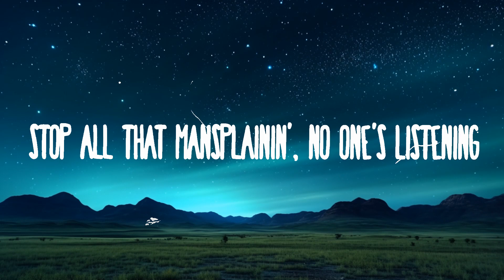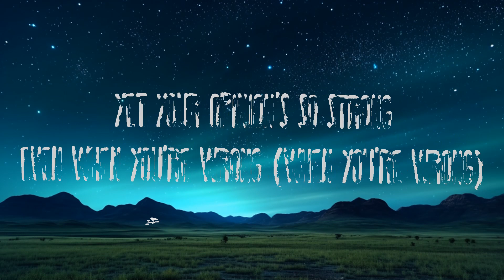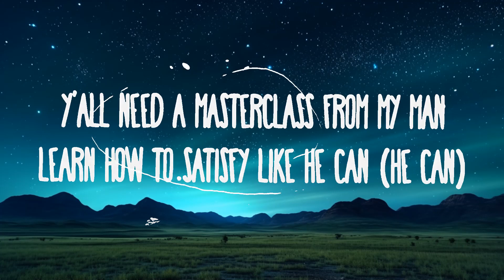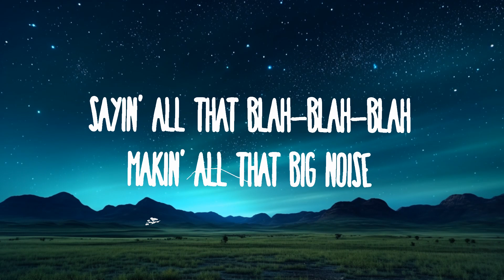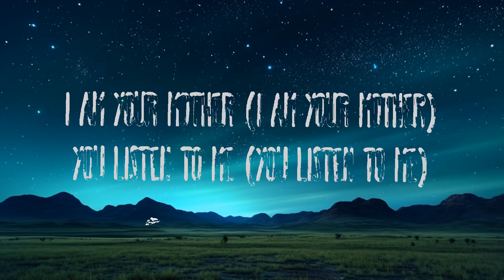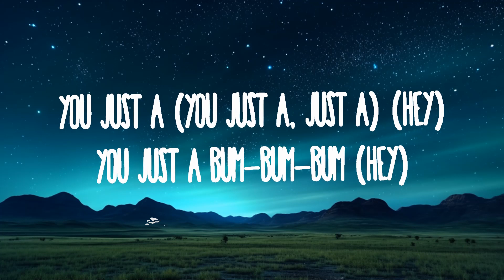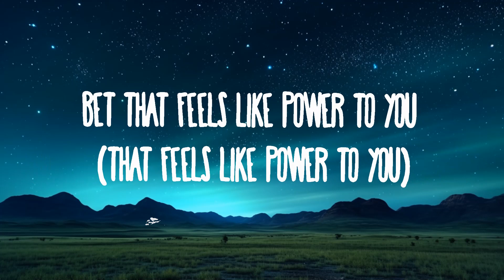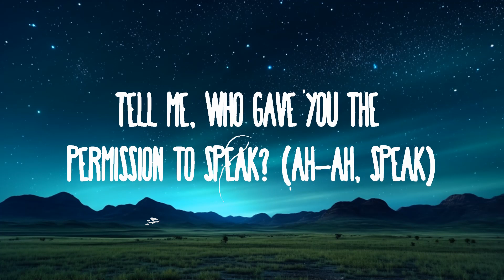Meghan Trainor - Mother | 25mins Best Music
Meghan Trainor - Mother
» Descargar:

(Lyrics):
[Intro]

Mother